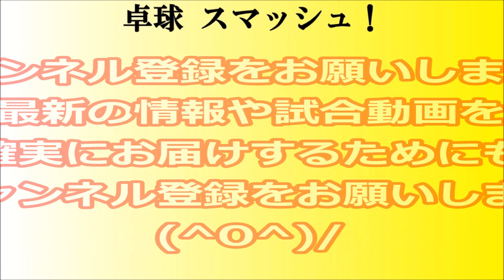卓球 全中団体 萩原啓至(愛工大名電)vs横部叶愛(明徳義塾) 準決勝 第１試合 第50回全国中学校卓球大会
全中 卓球 2019年 第50回全国中学校卓球大会(令和元年度)が8/21～8/23の３日間、滋賀県立体育館(ウカルちゃんアリーナ)で行われました。

男子団体 準決勝 第１試合 『萩原啓至(愛工大名電)vs横部叶愛(明徳義塾)』の模様をお届けします(^0^)/

卓球スマッシュ！は頑張る選手を応援しています！

全中 卓球 2019 第50回全国中学校卓球大会の模様をお届けしています。
応援したい！良かった！と思われる方はGOODマークをお願い致します。

卓球ファンのコミュニケーションの場として、盛り上げてください。
また、アンケートをもとに皆様のご意見をチャンネル運営や、

【関連動画】
急上昇中の卓球YouTuber！人気イケメンカットマンコーチさてぃお vs 卓キチ ハイライト

【BSテレ東】9/14(土)16:00～ 全農杯 全日本卓球選手権大会 ～未来のスターは必ずここに2019～

【卓球】ノジマTリーグ　8月30日　T.T彩たま vs.琉球アスティーダ

【卓球 Tリーグ公式】2019年8月31日（土）ノジマＴリーグ 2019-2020シーズン 開幕シリーズ　日本生命レッドエルフ　VS　日本ペイントマレッツ　ハイライト